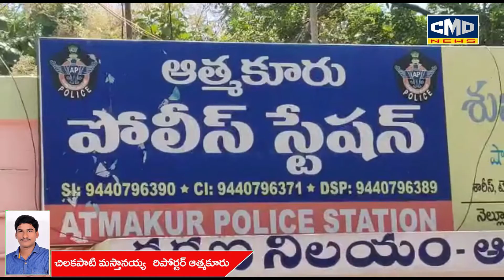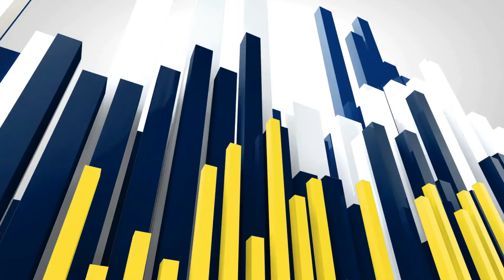నేరాలు,నేరగాళ్ల పట్ల ప్రజలు అప్రమత్తంగా ఉండండి.. ఆత్మకూరు ఎస్సై శివ శంకర్ రావు